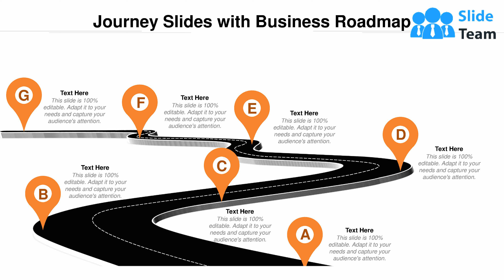Journey Slides With Business Roadmap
Presenting this set of slides with name Journey Slides With Business Roadmap. This is a seven stage process. The stages in this process are Journey Slides With Business Roadmap. This is a completely editable PowerPoint presentation and is available for immediate download.